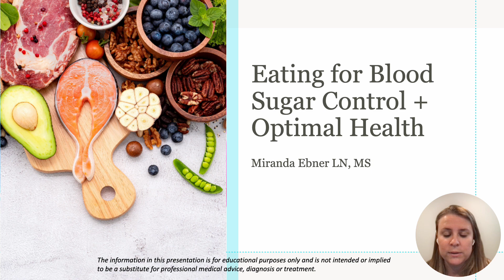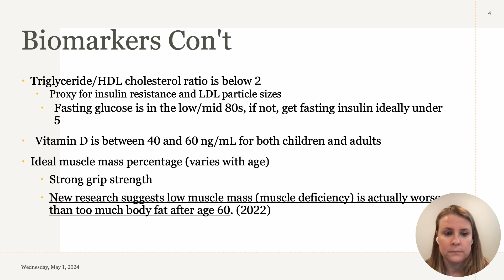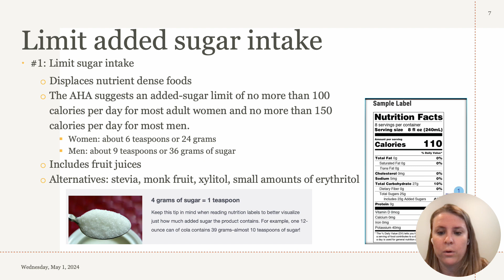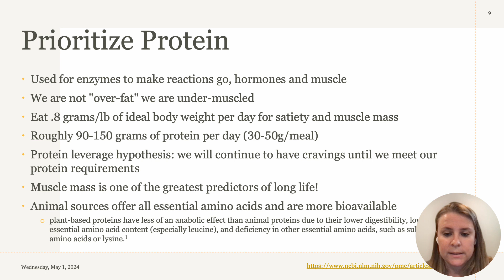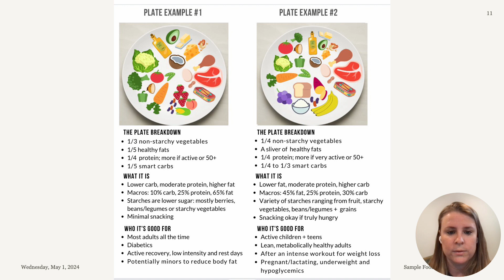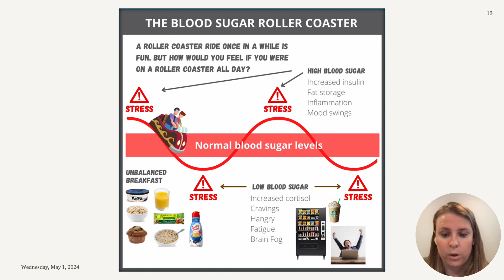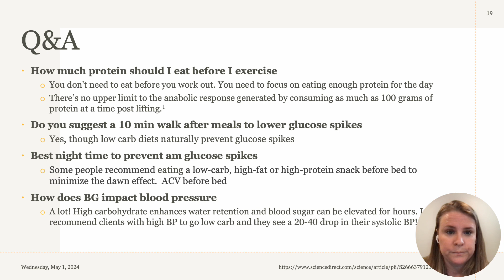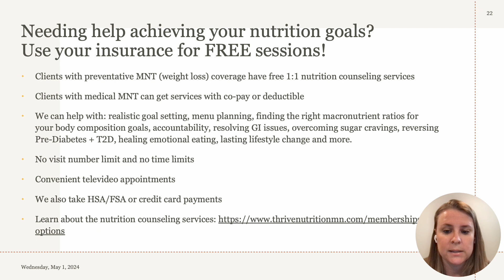Presentation #1: Eating for Blood Sugar Control Optimal Health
How to eat to control blood sugar, reverse Type 2 Diabetes and burn body fat better.